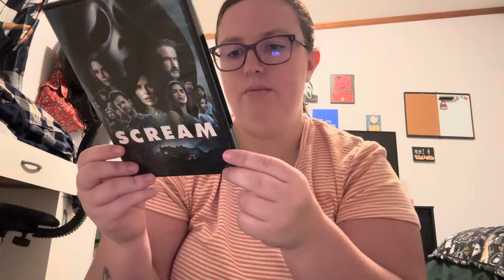ASMR// getting you ready for bed while I tell you random facts about myself ♥️